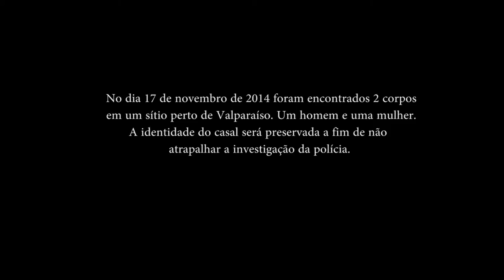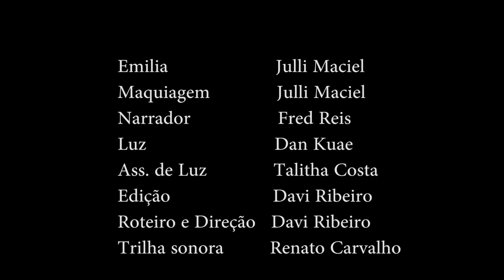Emilia, um Conto de Terror. Trailer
Quatro pessoas são assombradas por um personagem que marcou sua infância. Elas precisam descobrir a origem desse mal em uma luta contra o tempo e contra seus piores medos, pois essa boneca quer vingança.

Uma produção Universo No Life em parceria com Dan Kuae. Escrito e dirigido por Davi Ribeiro. Estrelando Julli Maciel, Fred Honorato Reis, Patrick Balbino , Marcela Brito e Yane Marques
Trilha sonora será de Renato Carvalho. Efeitos especiais de Fadhil Firyaguna e Ylson Dias. Prevista estreia em abril de 2015.